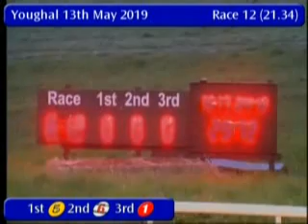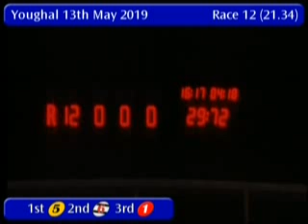IGB - Slab Abhaile A4 13/05/2019 Race 12 - Youghal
Race: Slab Abhaile A4
Track Name: Youghal
Date: 13/05/2019
Hour: 21:34

Results

1st    5     DEFINE MOMENT       2/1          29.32
2nd    6     LADS EBONY          3/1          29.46
3rd    1     HOLLYHILL HONEY     2/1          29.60
4th    3     BREEZING JET        3/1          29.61
5th    4     KNOCKBOY RUBY       1/1f         29.62
6th    2     ARDRALLA SOPHIE     4/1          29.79

|YGL_2019_05_13_12